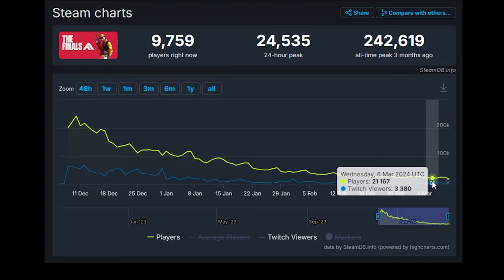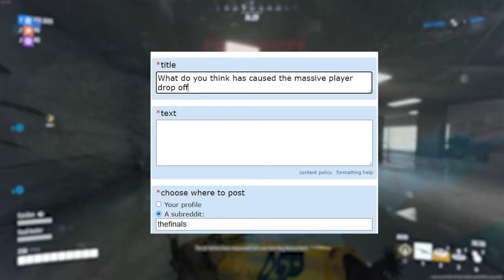The Real Reasons So Many QUIT - The Finals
The Finals is a FREE TO PLAY live service game from Developers Embark Studios and is an objectively excellent FPS shooter with a lot of new and interesting concepts. The current FPS market is dominated by some pretty big hitters with the likes of COD, Apex Legends and The Battlefield series, The Finals was somehow able to insert itself into this market and gain significant traction with an over 240k peak player count soon after release but then, came the decline... In this video we take a look at how The Finals was able to enter an oversaturated market, as well as, take a look at why over 90% of the games (240k) players had quit by the end of Season 1.

Season 2 has just begun and in order for the game to survive Embark need to take the lessons learnt from Season 1 and continue to evolve and make improvements. If you are like me and you love The Finals leave a comment down below with your thoughts on what you think they could change or improve on or if you disagree with any of my points. I'm genuinely interested to hear it!

Timestamps:

0:00 - Intro
02:41 - Entering The FPS Market
04:37 - Player Retention Figures
06:58 - Cheaters
08:00 - Balance Issues
10:52 - The Lack of Content
13:01 - Finals Thoughts